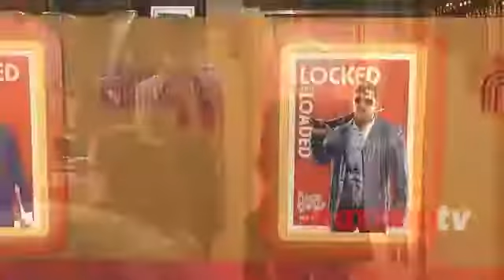Eiza Gonzalez Red Carpent at The Nice Guys